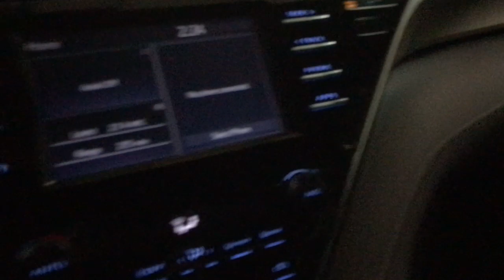2018 Toyota Camry Des Plaines, Elmhurst, Schaumburg, Chicago, Naperville, IL TP7168A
Predawn Gray Mica Used 2018 Toyota Camry SE FWD available in Des Plaines, Illinois at Bredemann Toyota. Servicing the Elmhurst, Schaumburg, Chicago, Naperville, IL area.

Bredemann Toyota
1301 W Dempster St

Recent Arrival!Gray 2018 Toyota Camry SE FWD 2.5L I4 DOHC 16V 8-Speed AutomaticFor 100 years, families have trusted the BREDEMANN family with all of their automotive needs. ENJOY NO HAGGLE LOW PRICED BUYING !28/39 City/Highway MPGAwards:* 2018 KBB.com Best Family Sedans * 2018 KBB.com 10 Best Sedans Under $25,000 * 2018 KBB.com 10 Most Awarded Cars * 2018 KBB.com 10 Most Awarded Brands * 2018 KBB.com Best Resale Value AwardsBredemann Toyota is your trusted Toyota dealership in Park Ridge and the reason why our loyal customers keep coming back. From the time you enter our showroom when you service with us, you can expect to be treated like family, each and every visit. We offer an extensive inventory, as well as our competitive lease specials, finance options and expert auto service. We are dedicated to providing exceptional customer service and being an integral part of our community. We look forward to seeing you soon!